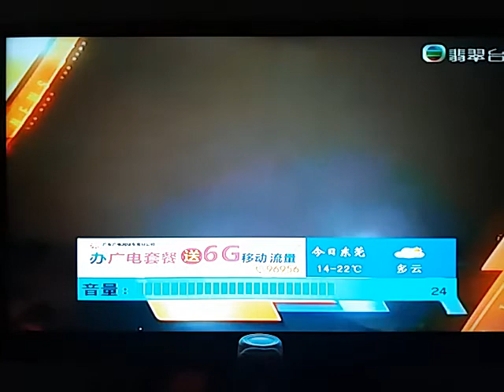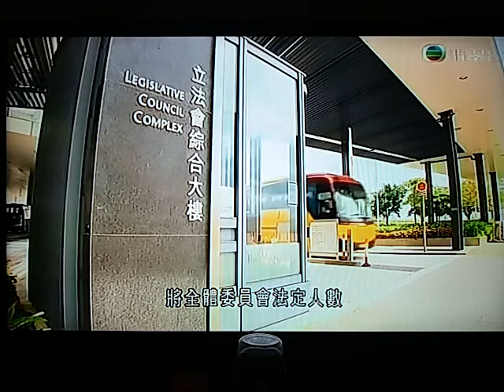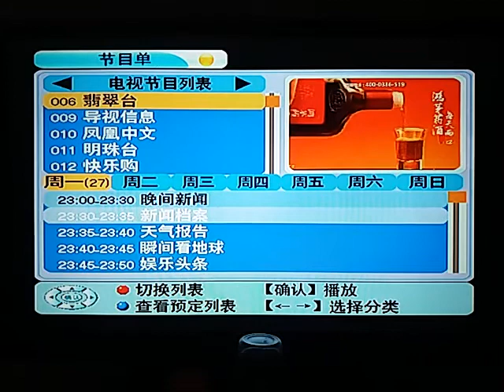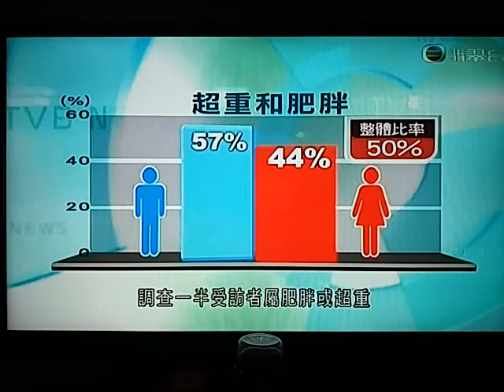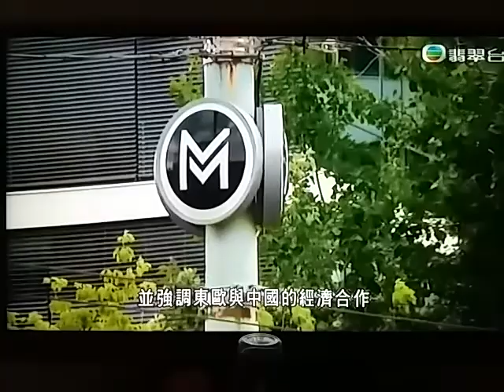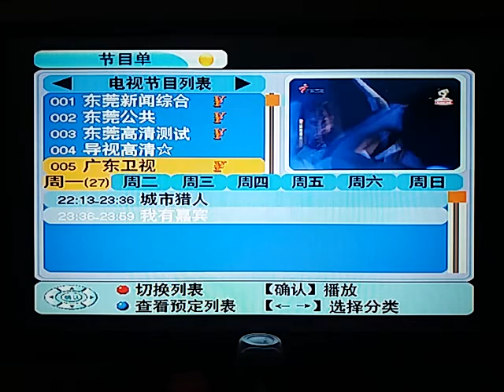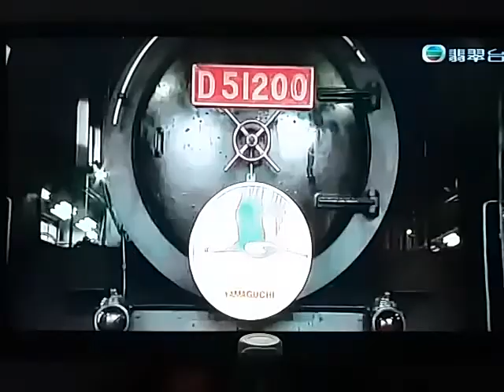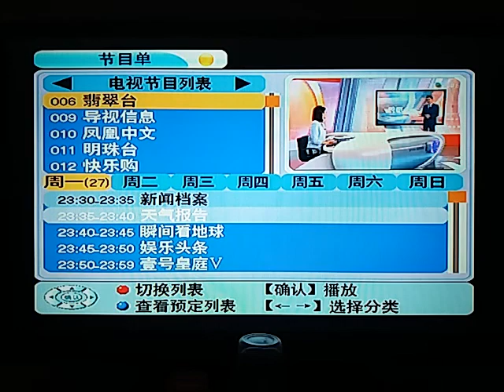20171127 追討議員薪津，修改《議事規則》程序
立法會行政管理委員會決定，向被撤銷議員資格的梁國雄、羅冠聰、劉小麗及姚松炎，追討薪津等款項，合共一千一百多萬元。主席梁君彥說有關款項涉及公帑，有責任追討。

高等法院七月時裁定，梁國雄、羅冠聰、劉小麗及姚松炎去年十月十二日的議員宣誓無效，四人的議員資格當日起撤銷，梁國雄及劉小麗已就案件提出上訴申請。

立法會行管會召開特別會議，身兼行管會主席的立法會主席梁君彥會後說，決定向四名前議員，追討去年十月十二日起，獲發的全數的議員酬金，及營運開支津貼。

其中向劉小麗追討的款額最多，約313萬元，姚松炎約312萬，至於梁國雄和羅冠聰，就被要求退還270多萬元，四人被追討的總薪津達約1174萬元。

梁君彥表示：「行管會除尋求內部法律意見，亦取得外間大律師就此事提供法律意見，委員考慮到有關款項涉及公帑，行管會有責任追討這些款項。原訟庭的判決已說得很清楚，(2016年)十月十二日已不是立法會議員，根據釋法說明，若不是議員，不可享受議員待遇。」

行管會將去信通知四人，要求他們四星期內回覆，收到回覆後會再決定下一步行動。

梁君彥又重申，根據法例四人在被法院裁定失去議員資格前，於立法會內作出的投票全部有效。

另外，行管會早前入稟區域法院，向另外兩名被撤銷議員資格的梁頌恆和游蕙禎，追討合共186萬元薪津，梁君彥指還款期限已過，正交給律師跟進。

立法會主席梁君彥裁定，49項《議事規則》的修訂，可以最快在下月六日的大會討論，包括由建制派提出，將全體委員會法定人數由三十五人減至二十人。

立法會建制派和非建制派，先後提出60多項有關《議事規則》的修訂。主席梁君彥最終否決了建制派其中兩項、及非建制派其中14項修訂，原因是認為牴觸《基本法》，或內容不準確等。

至於獲批的49項修訂，較受爭議的，包括由廖長江提出，將全體委員會法定人數由目前35人減至20人。

所謂全體委員會，即是法案獲二讀通過後，議員審議條文的階段，期間發言不限次數，以往亦有議員「點人數」，被形容為「拉布」戰場。

梁君彥承認曾諮詢獨立法律意見，全體委員會必須要至少35人，以符合《基本法》第七十五條。不過他審視廖長江建議後，認為不一定違憲。

梁君彥表示：「廖長江議員將全體委員會，等同一個立法會轄下的委員會，模式是不同的，明顯沒有牴觸《基本法》第七十五條，所以我認為最穩妥的，由立法會自己決定。」

梁君彥在裁決文件透露，廖長江最近找到英國御用大律師彭力克、及前立法會法律顧問馬耀添提供法律意見支持今次修訂。

泛民認為梁君彥的做法不公平。

公民黨新界東議員楊岳橋指：「即是球場是他的、足協又是他，人又比我們多，其實他『玩晒』。長遠建制派會強行在極有可能違憲的情況下，通過現時這一系列的修改《議事規則》程序，長遠將立法會矮化。」

九龍東議員謝偉俊表示：「現在最新的意見，相對來講是更加聚焦、更加全面，司法覆核我相信大家都預了，真金不怕洪爐火，到底大家再比拼下，哪一邊在法律上更加站得住腳。」

謝偉俊重申修改相關規則是有必要。